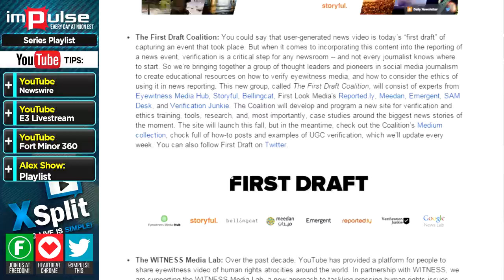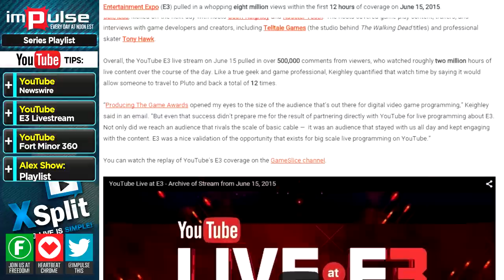YouTube’s E3 Eight Million Views In 12 Hours, YouTube Newswire and Fort Minor [360 Version]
Today Alex tells us about YouTube’s E3 Eight Million Views In 12 Hours, YouTube Newswire and Fort Minor - Welcome [360 Version]

▼ Links

▼ Heartbeat

▼ Freedom!

▼ Music